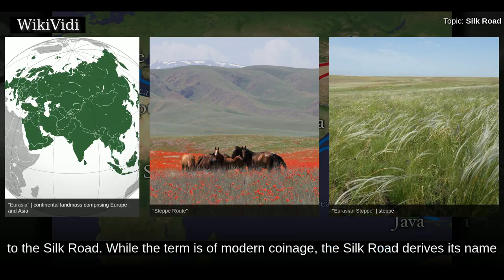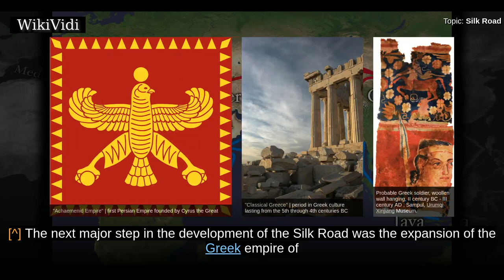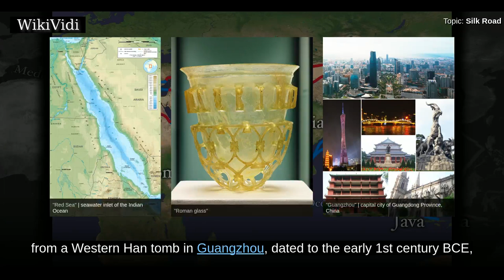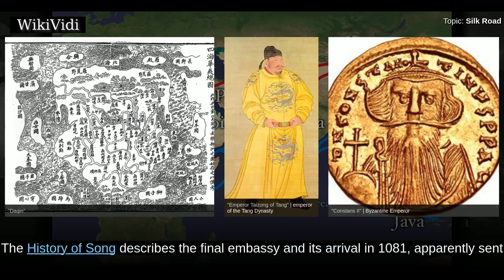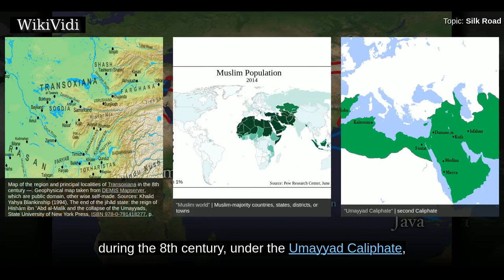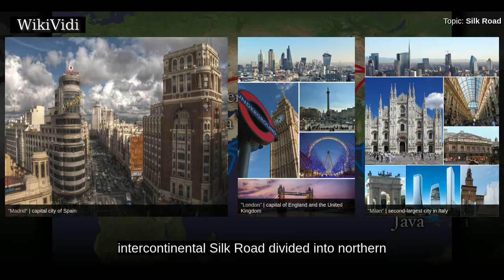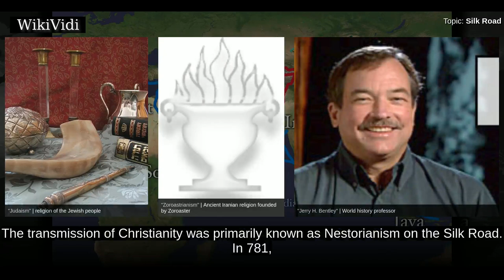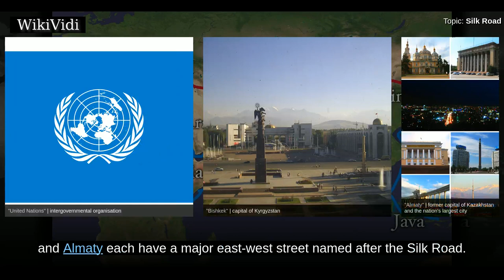SILK ROAD - WikiVidi Documentary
The Silk Road or Silk Route was an ancient network of trade routes that were for centuries central to cultural interaction originally through regions of Eurasia connecting the East and West and stretching from the Korean peninsula and Japan to the Mediterranean Sea. The Silk Road concept refers to both the terrestrial and the maritime routes connecting Asia and Europe. The overland Steppe route stretching through the Eurasian steppe is considered the ancestor to the Silk Road.  While the term is of modern coinage, the Silk Road derives its name from the lucrative trade in silk  carried out along its length, beginning during the Han dynasty . The Han dynasty expanded Central Asian sections of the trade routes around 114 BCE, largely through missions and explorations of the Chinese imperial envoy, Zhang Qian. The Chinese took great interest in the safety of their trade products and extended the Great Wall of China to ensure the protection of the trade route.  Trade on the Silk Road playe...

Shortcuts to chapters:
00:02:29: Name
00:04:34: Chinese and Central Asian contacts
00:08:12: Persian Royal Road
00:08:52: Hellenistic era
00:10:30: Chinese exploration of Central Asia
00:19:10: Roman Empire
00:23:02: Byzantine Empire
00:26:50: Tang dynasty reopens the route
00:29:41: Medieval
00:33:20: Islamic era and the Silk Road
00:35:54: Mongol age
00:38:52: Decline and disintegration
00:39:58: New Silk Road
00:42:34: Routes
00:42:55: Northern route
00:44:37: Southern route
00:45:57: Southwestern route
00:48:02: Maritime route
00:48:59: Cultural exchanges
00:50:33: Transmission of Christianity
00:51:01: Transmission of Buddhism
00:57:13: Transmission of art

Copyright WikiVidi.